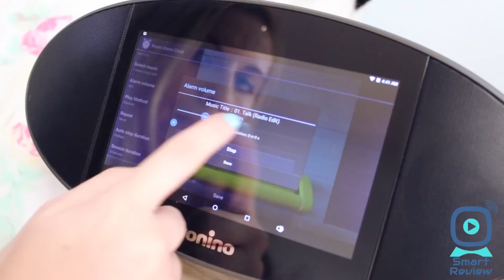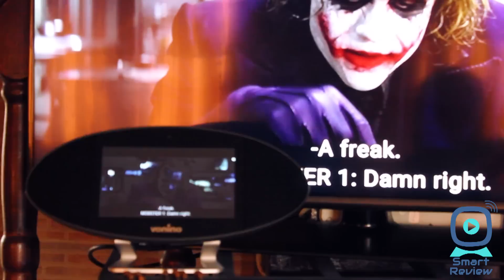Concurs Vonino MusicPad M1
Raspunde la intrebarea: "Tu la ce ai folosi device-ul Vonino MusicPad M1?" in sectiunea de comentarii de pe youtube si acest sistem multimedia poate fi al tau.

Castigatorul o sa fie extras prin targere la sorti pe data de 26 februarie. Doar comentariile care respecta regulamentul sunt inregistrate ca fiind valide.
Nu uita sa te abonezi la canalul meu de Youtube!

Concursul se desfasoara doar pe canalul meu de Youtube.
Bafta!